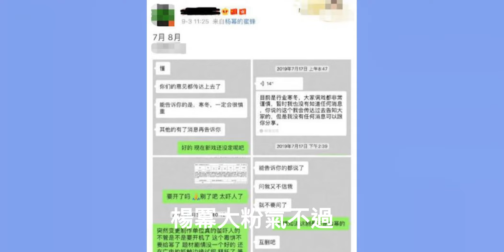影視寒冬？楊冪無戲可怕狂接綜藝，熱巴自曝8個月沒戲拍#迪麗熱巴#楊冪#楊紫#趙麗穎